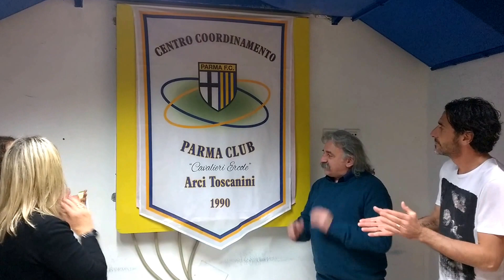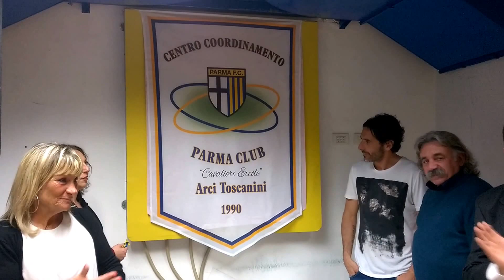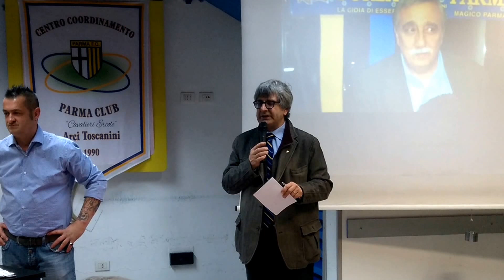Festa Parma Club Toscanini - 1